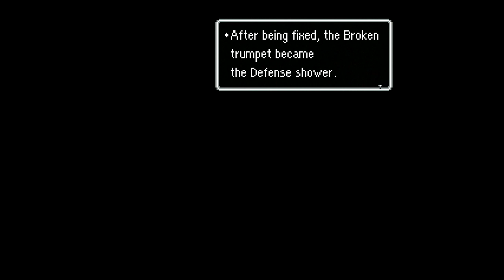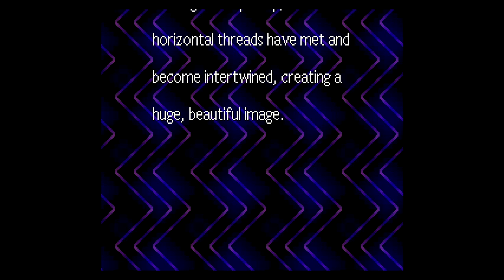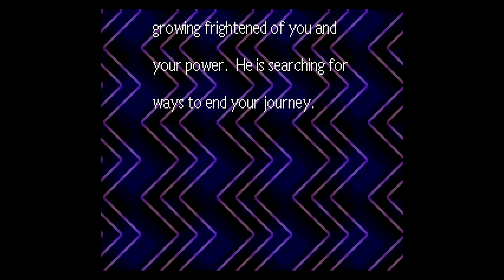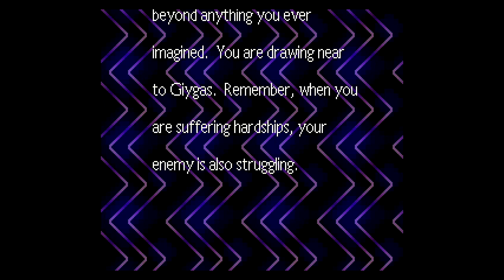Earthbound Longplay Episode 22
On this show, Craig_WK will play through classic role playing games, and provide narration to all the dialogue in the game, using a series of serious, funny, strange, and mildly offensive voices. From old ladies in town, to horrifying monsters, Craig_WK plays them all, every Monday, Wednesday and Friday.

If you'd like to support Gamezilla Media, make sure to check out our Patreon page, where you can vote for the next game I play for our Longplays, as well as gain access to other perks for our podcasts:

If you're interested in hearing Craig_WK's thoughts on retro video games, listen to the Legend of Retro podcast:

If you'd like to hear more mediocre voice acting from Craig_WK, check out his podcast Noobs and Dragons as he runs a Dungeons & Dragons campaign: